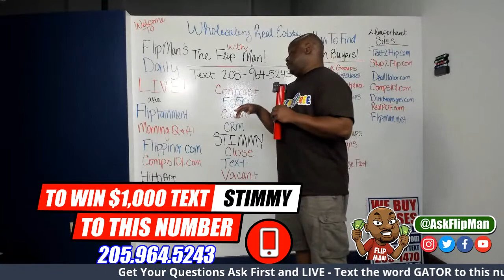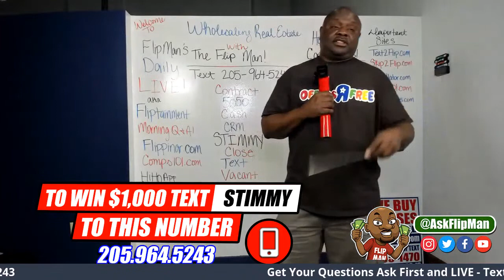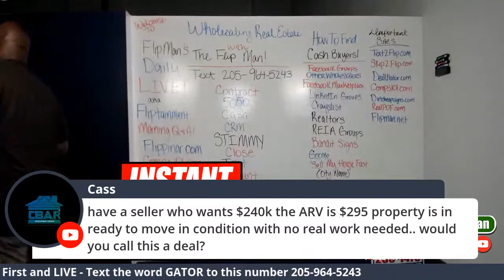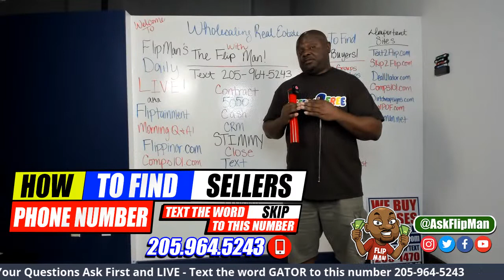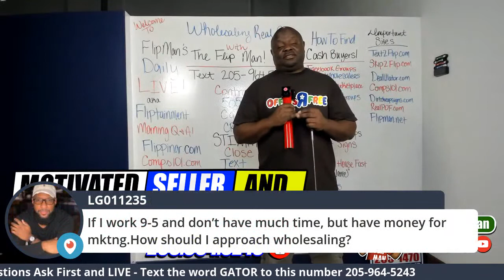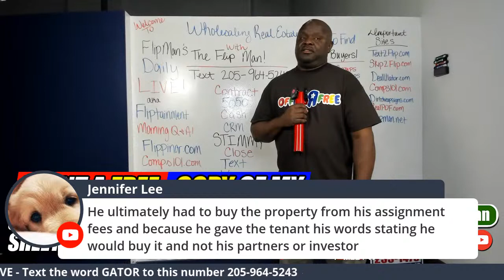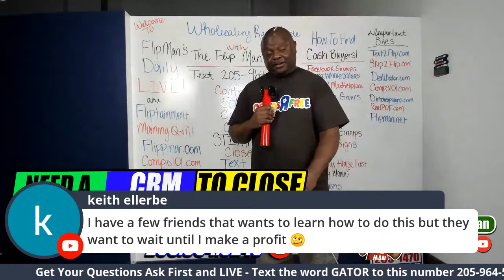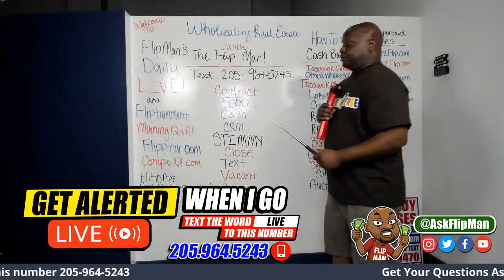What if the Owner is Deceased? Wholesaling Real Estate Tips and Q&A